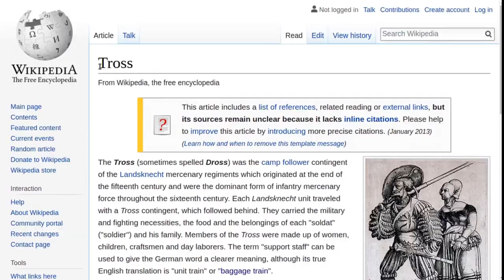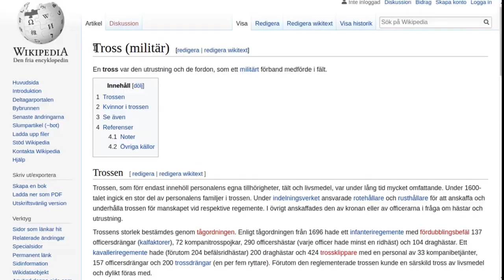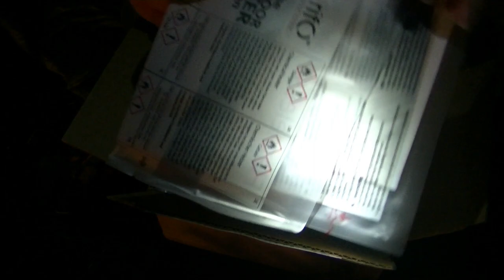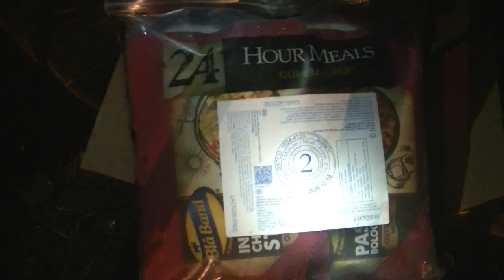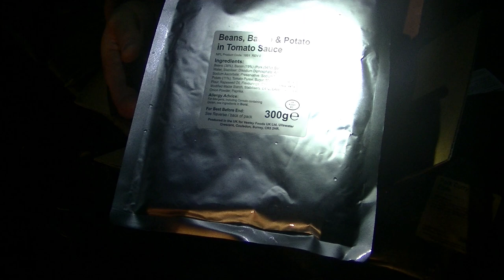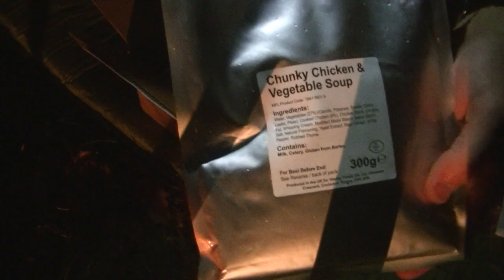INCH bag opinion and unboxing an Irish ration pack (MikeOut E15)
Finally got another episode out. In this one I rant about the INCH (I'm never coming home) bag concept and unbox an Irish Defence Forces Operational Ration Pack that I got from WyrdWoods Ireland.

I'm wrong about at least one thing, CrazyRussianHacker does not seem to have made a review of the Irish Operational Ration Pack, but hey, worth watching his stuff anyway. He has a British review which looks similar as the Irish...